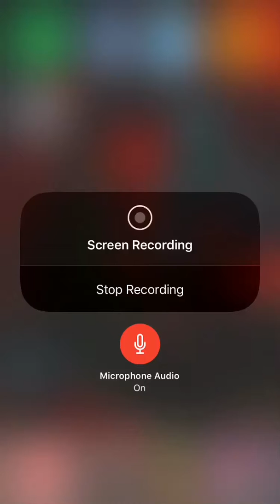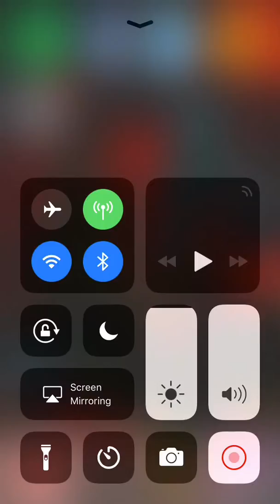Waaaaa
Sorry for kids that like pepper pig